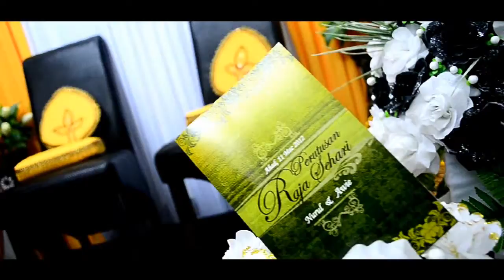Nurul Akmar & Sapawi Nikah 10 3 2012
SEBARANG PERTANYAAN TENTANG VIDEO HUBUNGI :
SHAHRIL - 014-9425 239 ATAU 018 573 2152